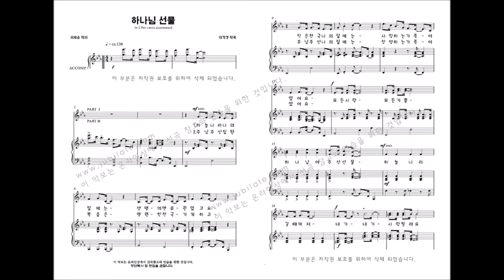[어린이성가] '선물' 18. 하나님 선물-이기경